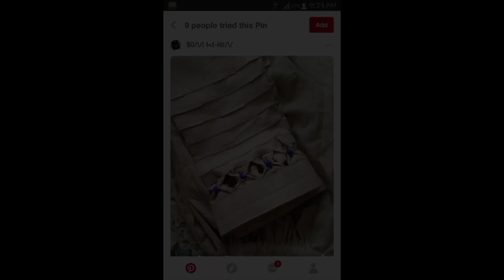😍#100+ trouser designs ideas for girls beautiful trouser designs stylish trousers designs #3023